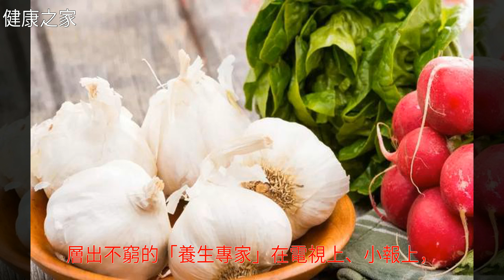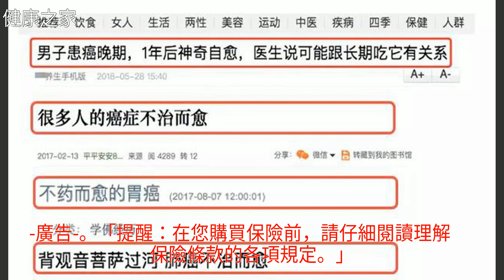抗癌食物真的存在嗎？答案有些意外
抗癌食物真的存在嗎？答案有些意外抗癌食物真的存在嗎？答案有些意外癌症 肝癌 胃癌 飲食健康 腫瘤